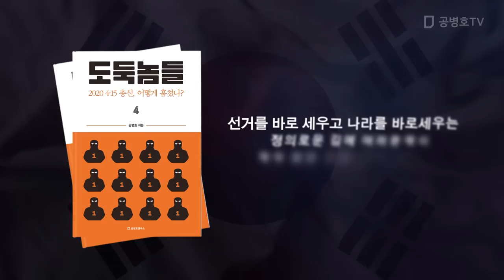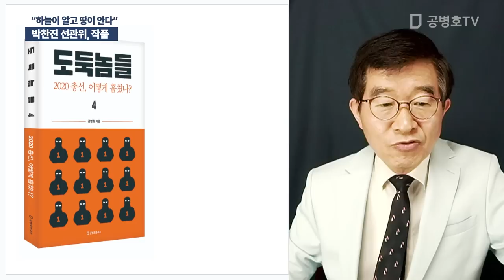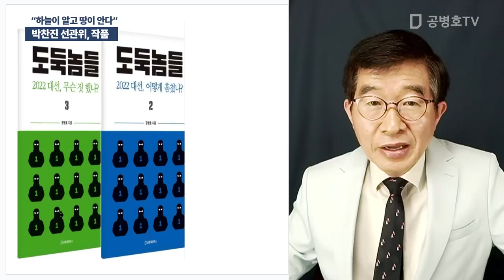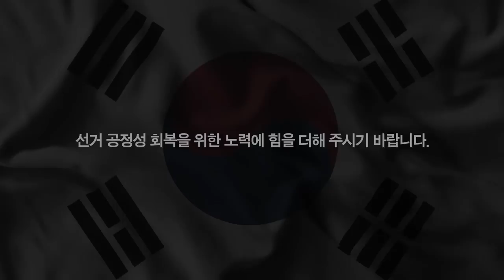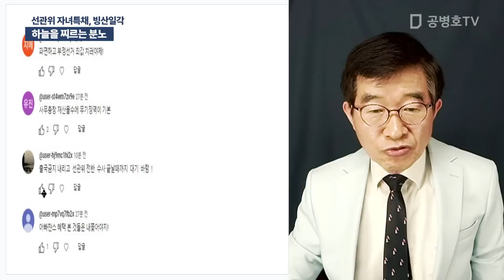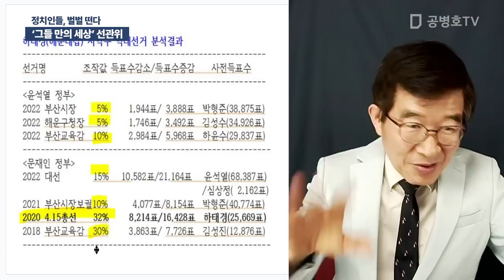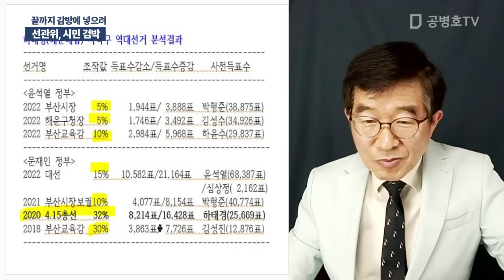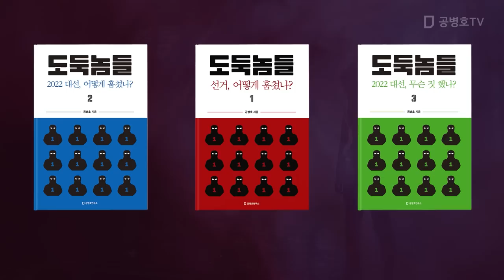"선관위, 괴물되다" / 국민과 헌법 위에 [공병호TV]